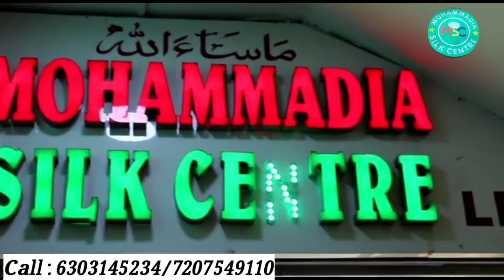mohammadiasilkcentre|queen dress material|fullspeed more verity🤴🏻Rapidfire🔥4.0|bigsize& long length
Our Address

 Dewan Devdi, Murag Khana, Pathar Gatti, Hyderabad, Telangana 500002
 Dewan doudi noor mahal complex
 1 st floor

Also Available
Mohammadia Silk Centre LLP#mohammadiasilkcentreLLP